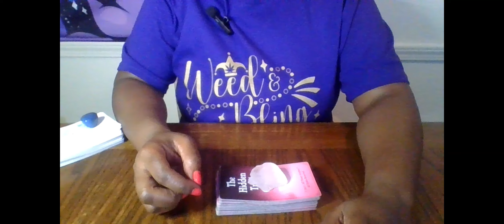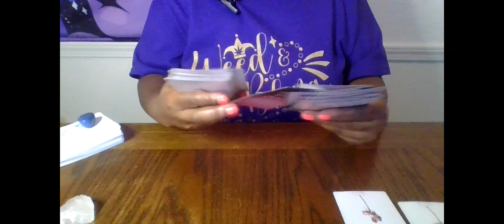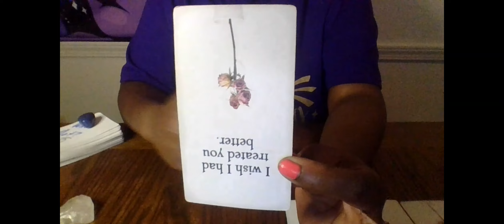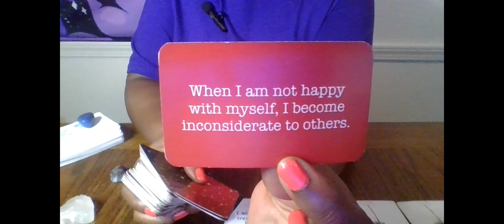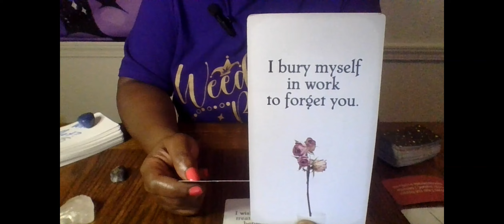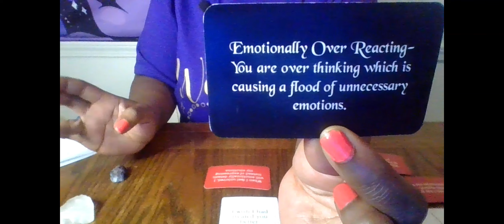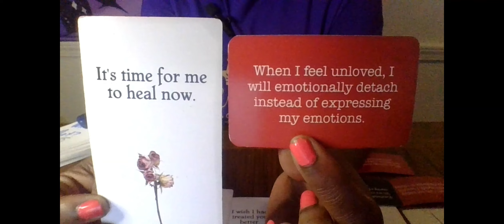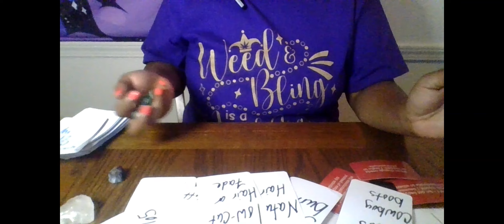SCORPIO YOU JUST DONT KNOW HOW HARD IT WAS FOR ME TO LET U GO I TRY MY BEST TO FORGET ABT U